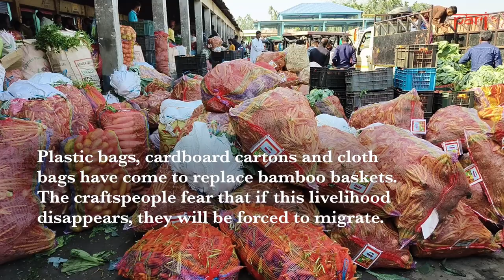The vanishing bamboo-basket makers of Assam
The traditional basket weavers of Na-mati village in Darrang district, are facing fierce competition from plastic sacks. The loss of livelihood is forcing many to migrate to other states in search of work.